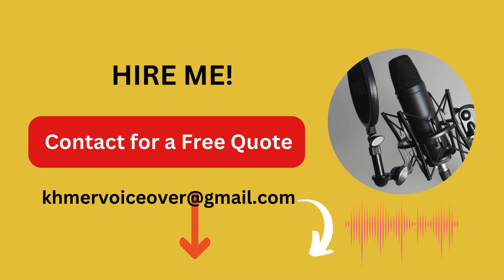Khmer Voiceover: Give Your Brand the Voice of Cambodia | Piseth Khmer Studio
Have me record your Voiceover Project today!